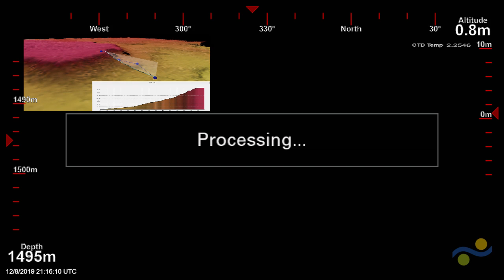ROV SuBastian Dive 286 - Nintoku Seamount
This is the seventh dive of the DeepCoralDiveristy cruise at EmperorSeamounts. Today SuBastian will be diving at Nintoku Seamount in the Emperor Seamount chain starting at a depth of 1500m and moving up a slope to roughly 1100m. We'll be looking for deep sea corals and sponges.